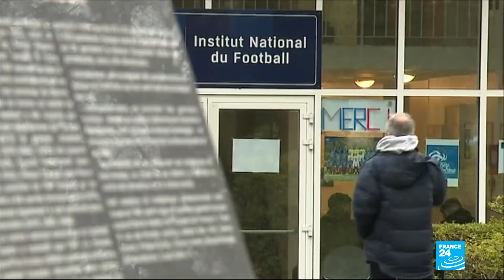France's Mbappé rises to stardom after incredible world cup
The youngest player since Pelé - the king of football - to score a goal in a World Cup final ... At 19 years old Kylian Mbappé could be on his way to decrown the Brazilian legend The star of the French national team himself couldn''t have imagined Sunday''s win a few years ago : SOT mbappé
    The craziest dream would be to win a world cup ! a world cup.. the champions league.. id love to experience wins like these but im still so far off But he didn''t have to wait that long ..
  The precocious player already turned heads as a child with his impressive dribbling skills Here he is at just 10 years old galvanizing his coaches at AS Bondy SOT AS Bondy - synthé incrusté He''s what we call a phenomenon he was the only kid i knew FOR SURE he''ll be playing in the Ligue 1 At 12 years old he joined the elite French National Football Institute .. At the time a lot frailer than his classmates, Mbappé would buff up as he turned professional  SOT INF You can see he was just a baby! When he arrived we called him Mbébé ! At 14 years old, Real Madrid - the team of his idol Christiano Ronaldo, came knocking on Mbappé''s door ... but his family had other plans, prefering that he stay in France It would be at AS Monaco where he made his professional debut Showcasing his speed and potential, Mbappé quickly became a coveted player In 2017 Paris Saint Germain signed a loan for the teen prodigy Didier Deschamps too called him on to join the French national team  - just in time for the 2018 world cup.